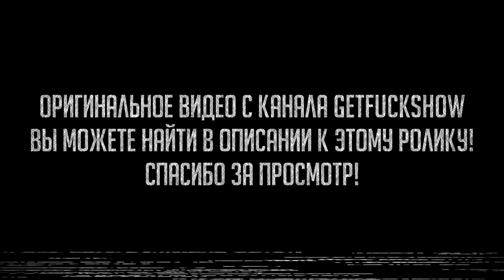SVG - ПИВО (INSTRUMENTAL) | PROD. BY HAMILTON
Это лишь фанатская работа - не более!